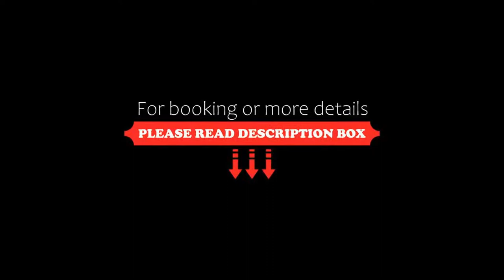City Express Tehuacan, Tehuacán, Mexico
About Property:
You're eligible for a Genius discount at City Express Tehuacan! To save at this property, all you have to do is sign in or register.
Offering a fitness centre, City Express Tehuacan is located next to Paseo Tehuacan Shopping Centre and a 5-minute drive from central Tehuacán. Free Wi-Fi access is available.
Each air-conditioned room here features a flat-screen TV, a desk and a private bathroom with a shower and toilet. They also include a digi...
Property Type: Hotel
Address: Adolfo Lopez Mateos, 3800 San Lorenzo Teotipilco, 75855 Tehuacán, Mexico
Searching For
1. City Express Tehuacan - Tehuacán - Mexico
2. City Express Tehuacan - Tehuacán - Mexico Address
3. City Express Tehuacan - Tehuacán - Mexico Rooms
4. City Express Tehuacan - Tehuacán - Mexico Amenities
5. City Express Tehuacan - Tehuacán - Mexico Offers and Deals
Audio Credit:
Track Title: Blank Slate
Artist: VYEN